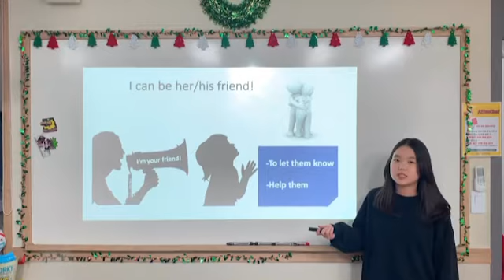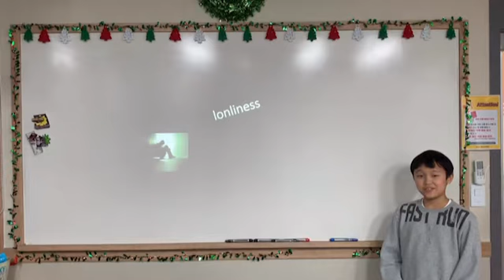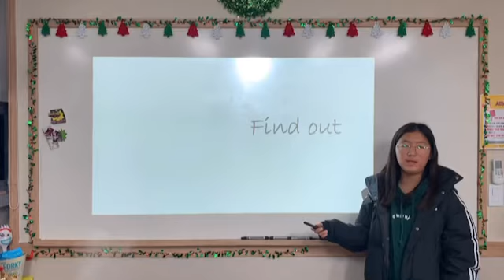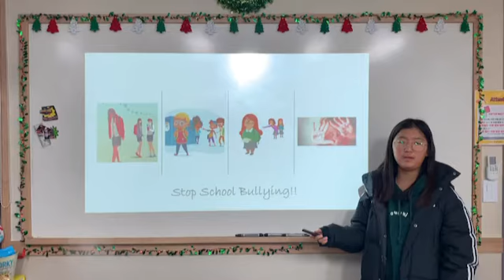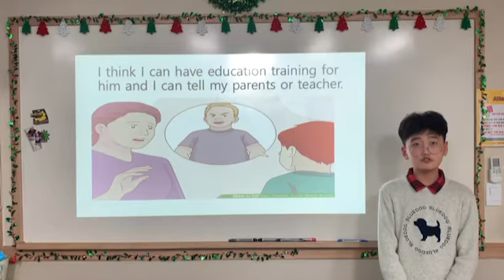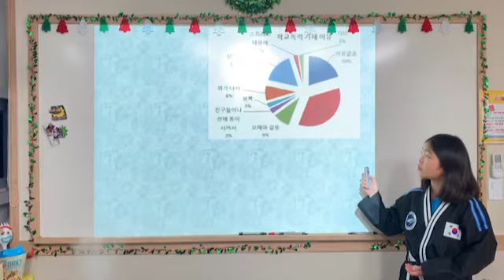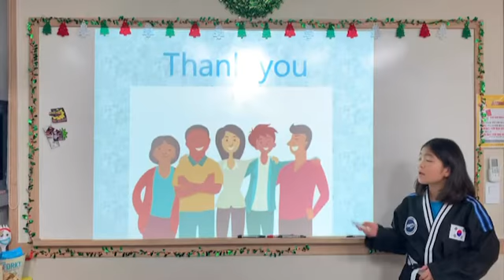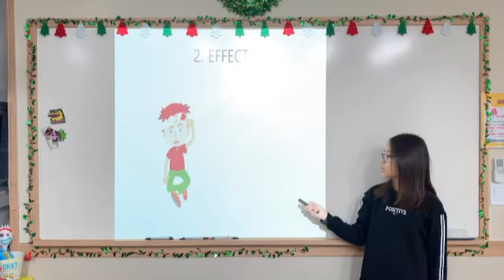2019 December Dream Tree - MSA2 / Joanne T.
PPT Presentation - Scholl Bullying